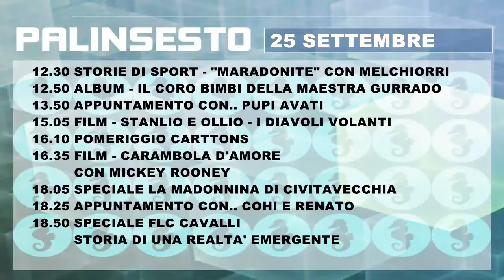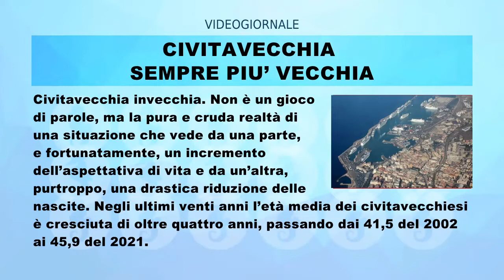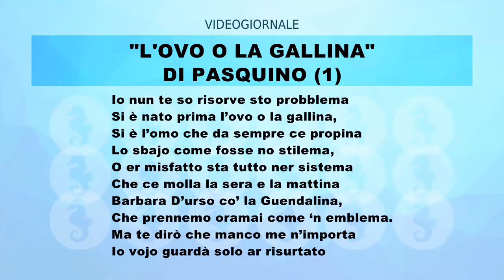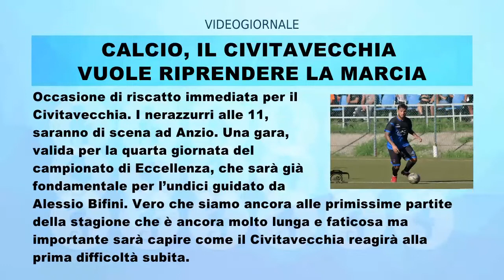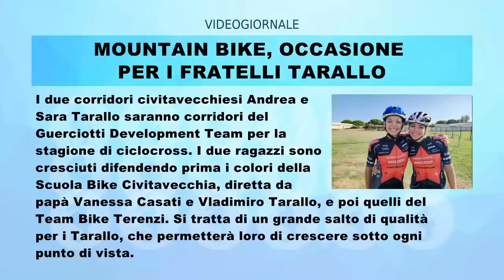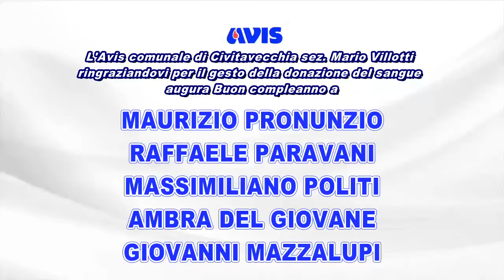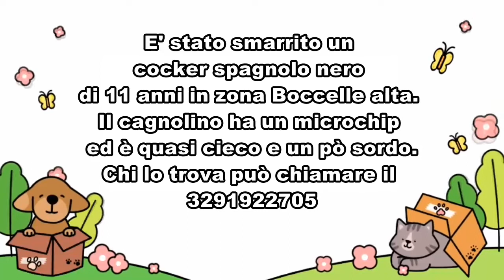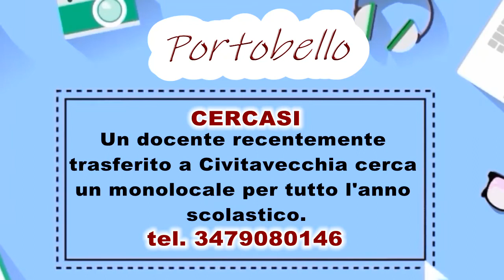Rullo videogiornale 25 settembre 2022